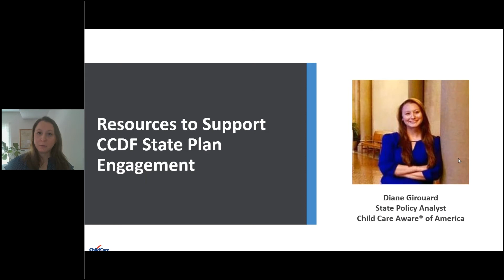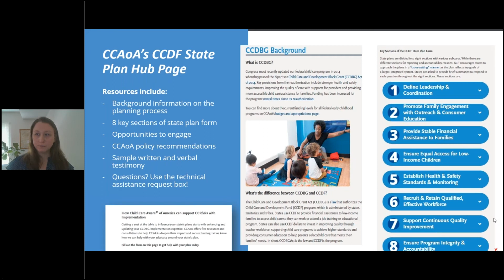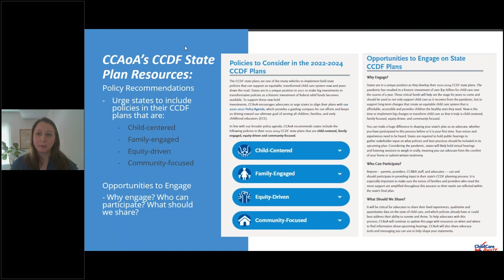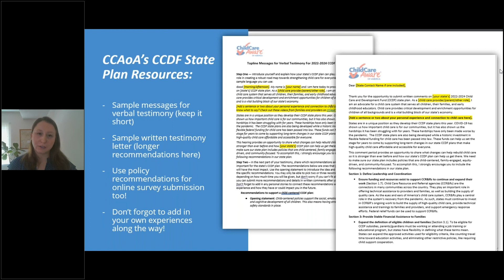CCDF State Plans: Shape the Future of Child Care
In this mini-webinar, we demystify the Child Care and Development Funds planning process and break down what it means for child care advocates.

Presented by: Diane Girouard, State Policy Analyst at Child Care Aware of America